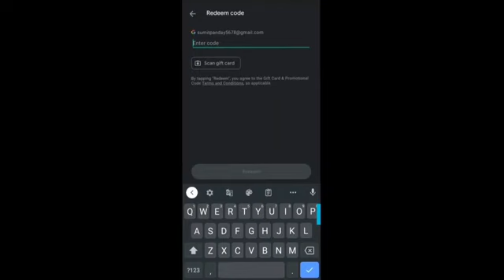13 may May 🔥🤯 New Event Free Reward s | Free Fire New Event Tonight Update FF max new Event today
13 may May 🔥🤯 New Event Free Reward s | Free Fire New Event Tonight Update FF max new Event today

[COPYRIGHT]

ramzan event free rewards
ramadan event
ramzan event
ff ramadan event
free fire double diamond top up event
next evo bundle review free fire
next evo bundle review
next confirm gold royale free fire
Your Quarries..
New event mission
Free fire new mission
New mission free fire
13 May tonight update
Tonight update new event
13 May new event mission

Your Quarries..
New event mission
13 May tonight update
13 May new event mission
ff new event free fire new event today free fire new
update free fire ka new image free fire image free
fire new image ff new image new image ff ka new
image aaj free fire me kya Milena free fire photo
free fire new photo aaj free fire kya aaya hai free
fire new event details free fire video aaj ka free fire
ka video new topic event aaj ka news event free
fire ka new event kaise pura karen video ff neW
reward ff new rewards today ff reward kaise le
free events in free fire aaj ka event free fire new
picture garena ka photo how to complete ff new
event Holi new event free fire Tonight update free
alert free fire new bundle in magic cube store new
bundle free magic cube mystery shop free fire
new mission kaise complete kare how to
complete Ramadan mission free fire emote kaise
milega free emote kaise milega emote mission
kaise complete karein free fire

GUYS PLZ SUPPORT ME 🙏🙏🙏